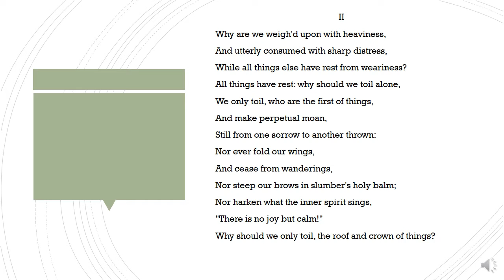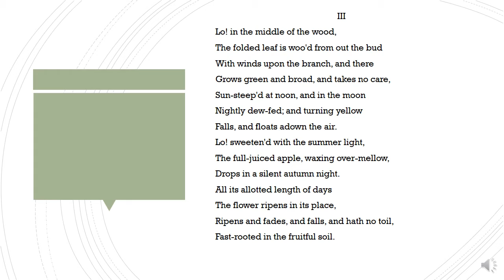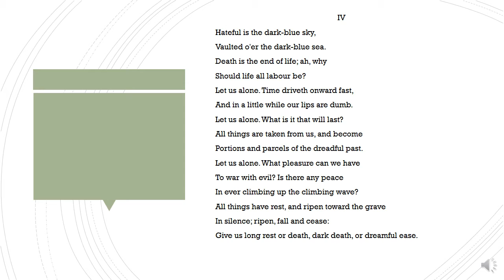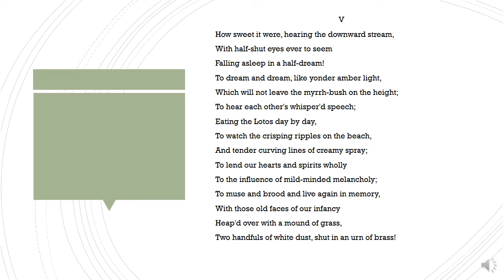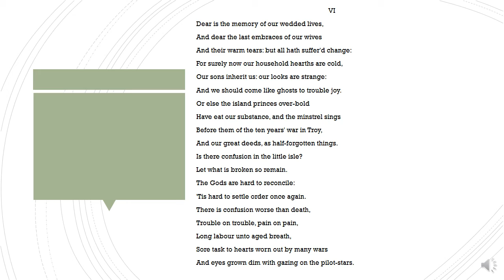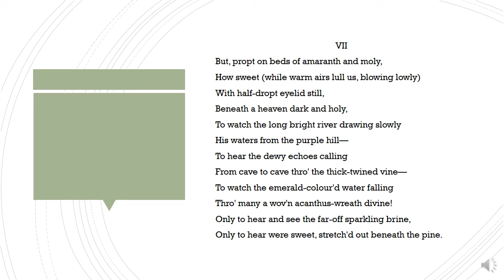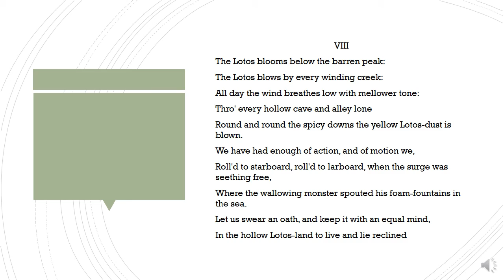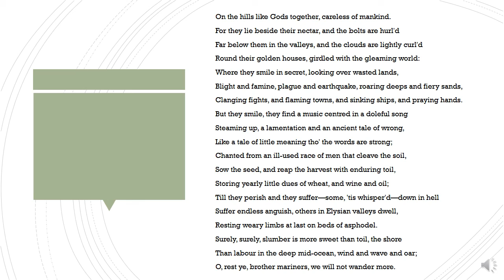20 BA PART II LOTOS EATERS